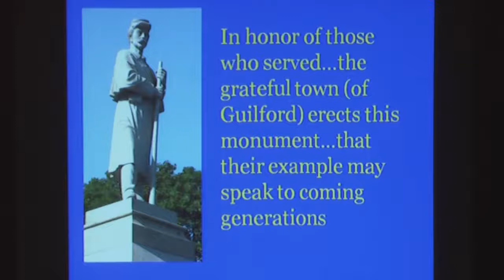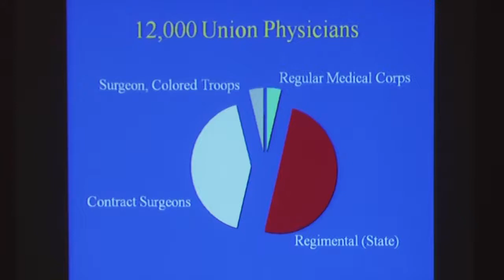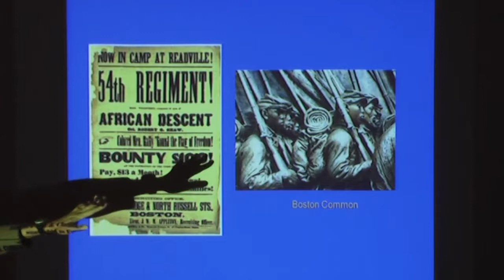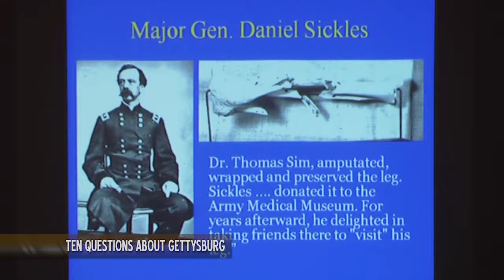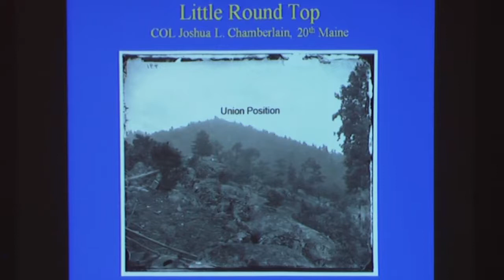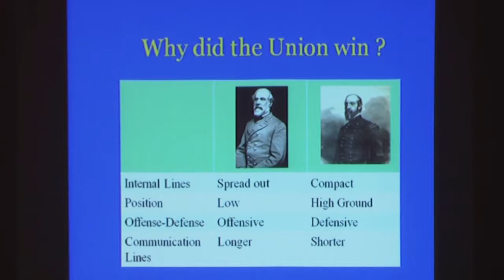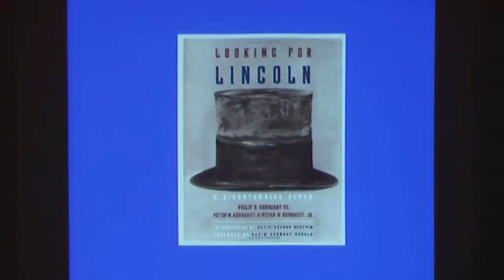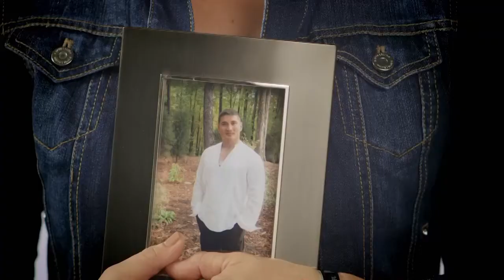Ten Questions About Gettysburg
A lecture given by COL (Dr.) Richard Young at the James Blackstone Memorial Library in Branford, CT, on January 30, 2014. Ten common and un-common questions regarding The Battle at Gettysburg and The Civil War in general.